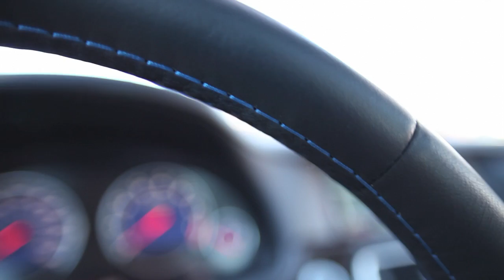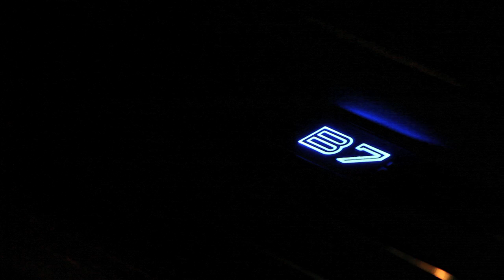2011 BMW Alpina B7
We had the chance to test the Alpina B7 and found it to be the perfect combination of luxury and high performance. With over 500 hp on tap from its twin-turbo motor and brakes from the armored version of the 7 series it features components that are designed to far exceed nearly any demand thrown at them. Amazing that a four-door sedan can put a smile that big on your face. If only there were longer roads and fewer rules.